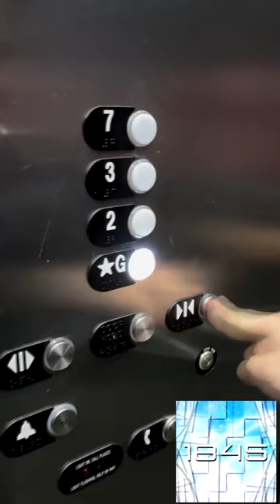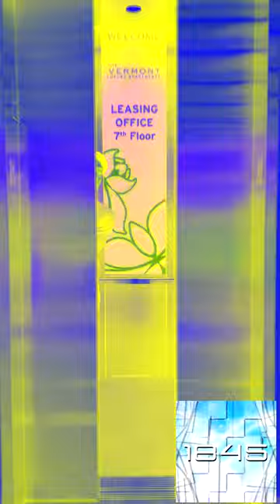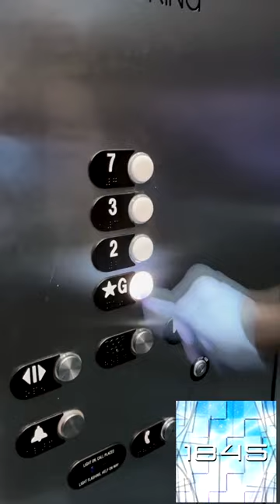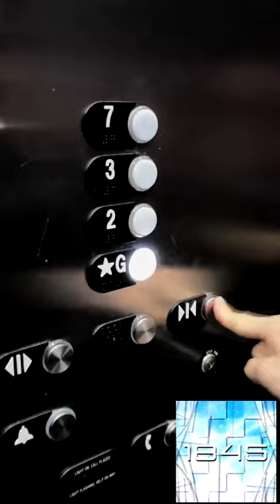WHEN YOU'RE TRYING TO CATCH THE ELEVATOR effects [Inspired by Preview 2 effects]